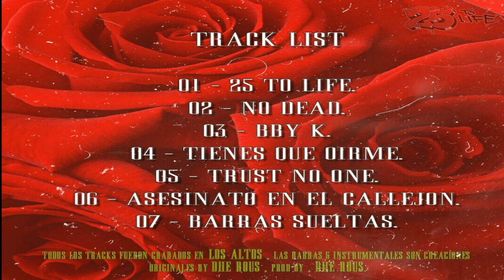05 - Dhe Rous - Trust No One (Prod Dhe Rous)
Dhe Rous.
Disco : 25 To Life (2019)
Letra Y Voz : Dhe Rous.
Instrumentales Por : Dhe Rous.
Producido Por : Dhe Rous.
Grabado En : Los Altos.
Peñaflor, Chile.

Nuestro Canal Es Solo Para Compartir Y Darle Difusion A Diferentes Artistas Y Bandas De Rap.
En Nuestro Canal No Se Monetiza Para Que No Anden Sapeando A Youtube.
Si Les Molesta Que Compartamos Su trabajo Nos Dicen Y Lo Borraremos Inmediatamente. No Nos Calentamos La Cabeza, Pero No Hablen De Calle Y Codigos Si Son Sapos. Saludos y Gracias.
Pd: Aguante a Los que Apañan Muchas Gracias.